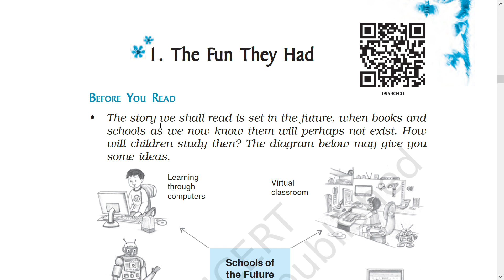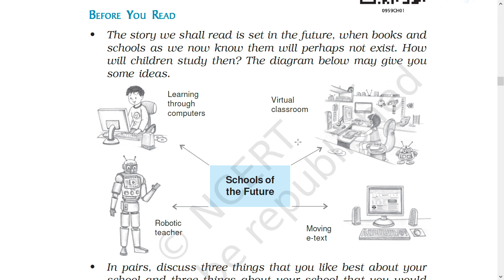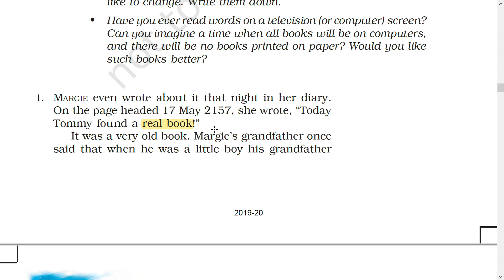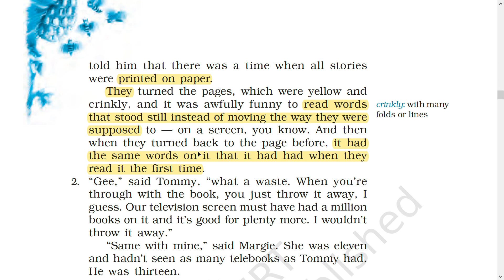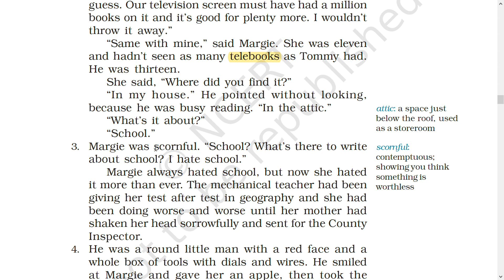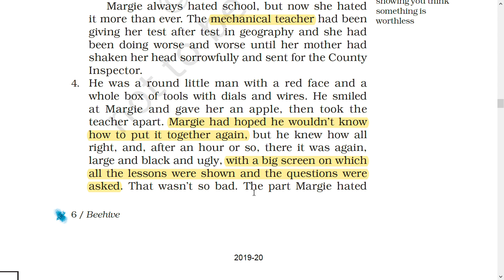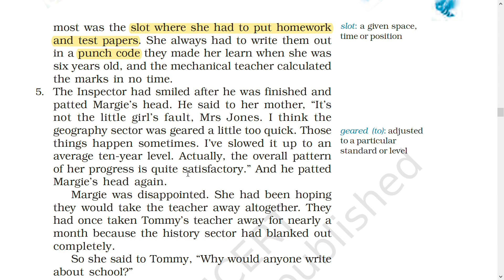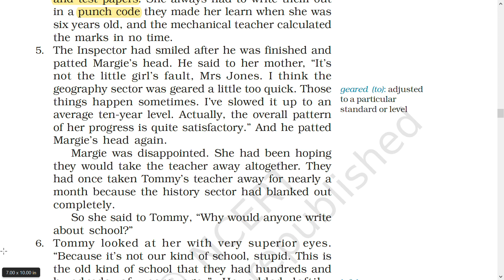Class 9 Chapter 1 Part I